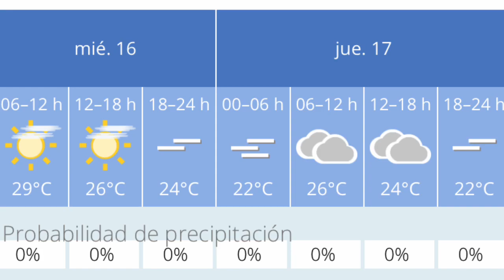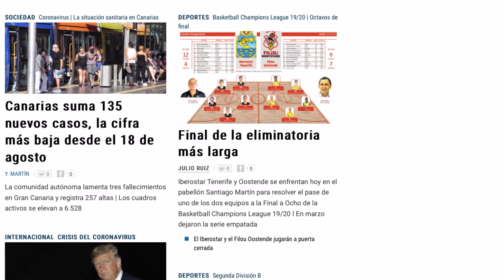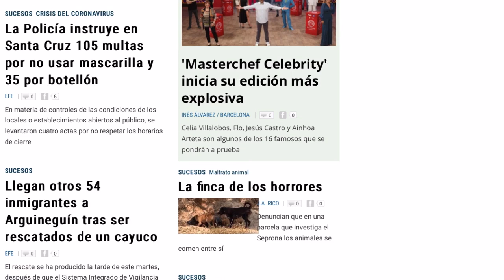🏝🇮🇨🌤TENERIFE HOY 16 SEPTIEMBRE 2020 (webcam, temperatura, el tiempo y noticias)